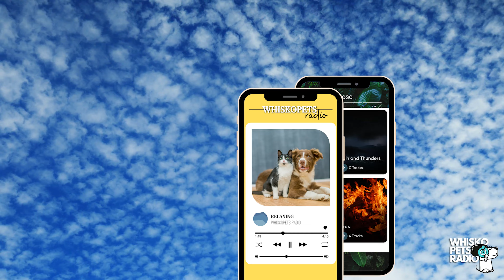ASMR Sleep Music for Anxious Dogs and Humans! | WHISKOPETS RADIO 🐶📻